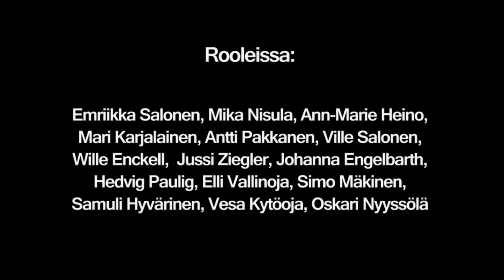Ariadne auf Naxos -traileri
Richard Straussin upea koominen ooppera Ariadne auf Naxos saa 100-vuotisjuhlansa kunniaksi 3 esitystä Aleksanterin teatterissa Helsingissä. Ville Saukkosen värikäs ohjaus tuo oopperan tähän päivään, kuka onkaan esityksen mesenaatti? Nuoret solistit, mm. Emriikka Salonen, Mika Nisula, Mari Karjalainen ja Ann-Marie Heino loistavat elämänsä rooleissa. Tervetuloa katsomaan 27. 29 ja 30.8!